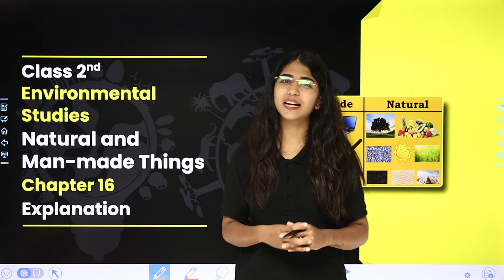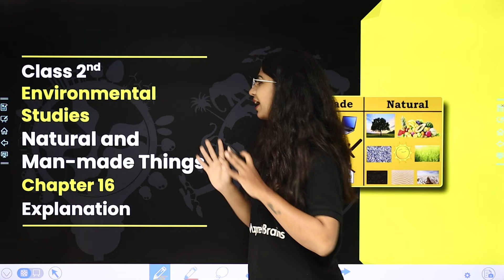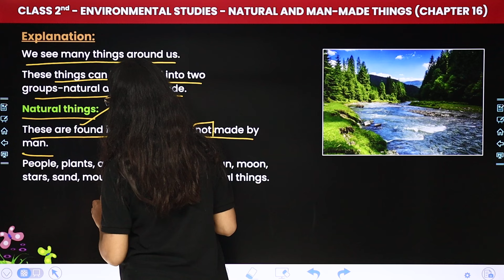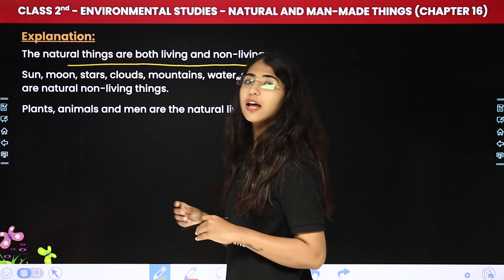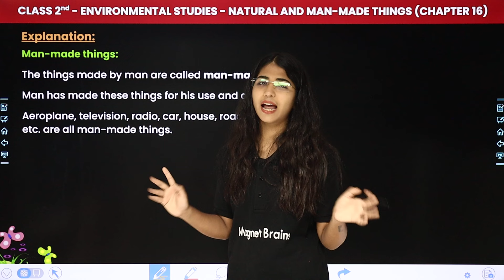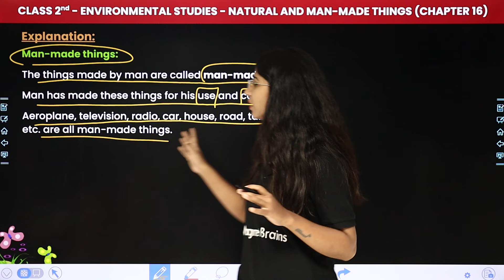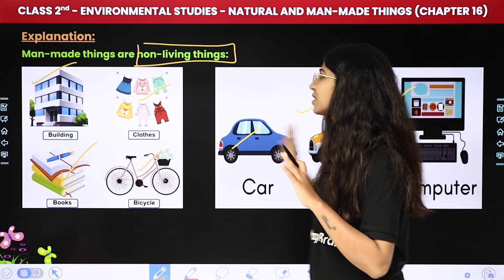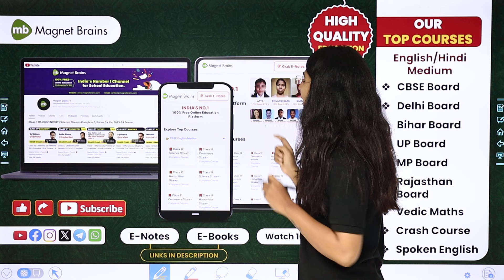Natural and Man-made Things - Explanation | Class 2 Environmental Studies Chapter 16 | CBSE 2024-25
✔️ Class: 2nd
✔️ Subject: Environmental Studies
✔️ Chapter: Natural and Man-made Things (Chapter 16)
✔️ Topic Name: Explanation
✔️ Topics Covered In this video, (By Karina Ma'am): Ma'am guides you through the fascinating world of class 2nd environmental studies, focusing on the topic of 'Natural and Man-made Things' - Explanation' dive deep into the captivating world of environmental studies as we explore key concepts essential for success in your studies. Join us as we simplify complex topics and make learning fun and engaging for all class 2nd students.
00:00 Introduction - Natural and Man-made Things - Explanation
03:50 Explanation - Natural Things
10:23 Man-made Things
14:50 Website Overview

what are natural and man-made things in the environment
what is the difference between natural and man-made things for class 2
what are man-made things for class 2 definition
natural and man-made things class 2
what are natural things class 2
10 natural things and man-made things
difference between natural and man-made things for class 2
natural and man-made things for class 2
what are man-made things for class 2